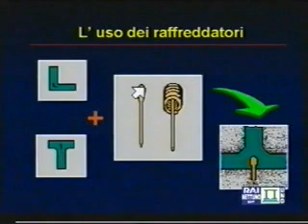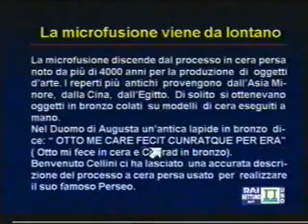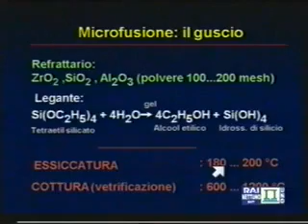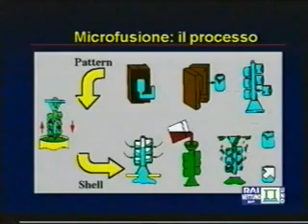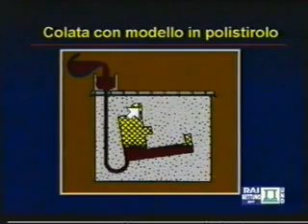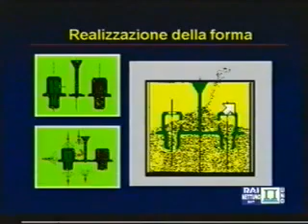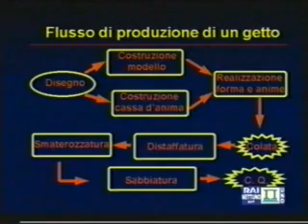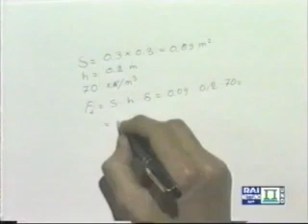Lez 06 - Tecnologia Meccanica - Processi speciali in forma transitoria